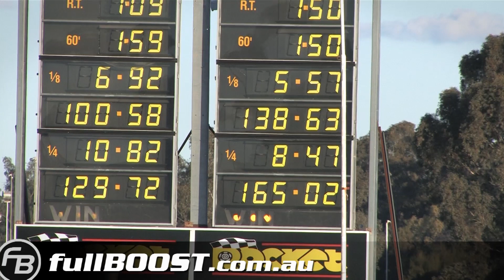2JZ shakedown for Drag Week 2013 - Aussie Attack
Aussie attack is all about three Aussie blokes building a drag car to compete at HOT ROD Drag Week 2013 in the USA. These were the first passes for the guys after a very busy few months getting the car finished in time. The Holden LC Torana features a Toyota 2JZ 3.0L single turbo six cylinder engine making over 1200hp.

Heathcote Park Raceway, Australia - June 23rd 2013.